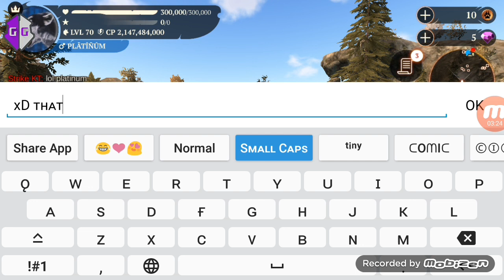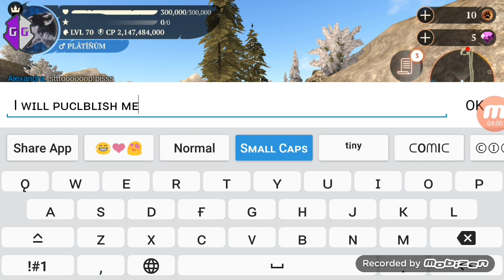The Wolf All Skill Cooldown version 1.10.0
Hɪ ɢᴜʏs I ᴀᴍ ʙᴀᴄᴋ ᴡɪᴛʜ ᴀɴᴏᴛʜᴇʀ ᴠɪᴅᴇᴏ.

I ᴡɪʟʟ ᴜᴘʟᴏᴀᴅ ᴛʜᴇ ᴍᴇᴛʜᴏᴅ ᴏғ ᴛʜɪs ʜᴀᴄᴋ sᴏᴏɴ sᴏ ᴋᴇᴇᴘ sᴜᴘᴘᴏʀᴛɪɴɢ ᴀɴᴅ sᴜʙsᴄʀɪʙɪɴɢ ᴍᴇ.

Sᴏɴɢ : Animals
Aʀᴛɪsᴛ : Maroon 5

Tʜᴀɴᴋs ғᴏʀ ᴡᴀᴛᴄʜɪɴɢ!